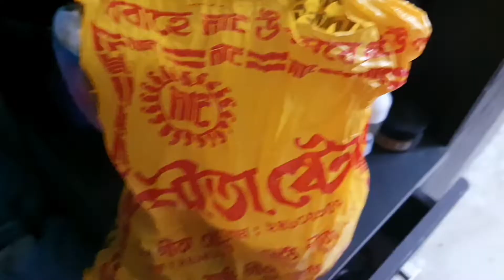Vlog 93 || Kadte kadte bari charlam || Emotional moment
Heyyyy guysss...

I know you guys are doing great.
And if you are new then This channel is especially for vlog.. In this video I have shared some moments of my daily life.

I have one more channel

I'm on Instagram as @dsreyasree. Install the app to follow my photos and videos. 39 || A simple daily vlog || some special moments from daily life.